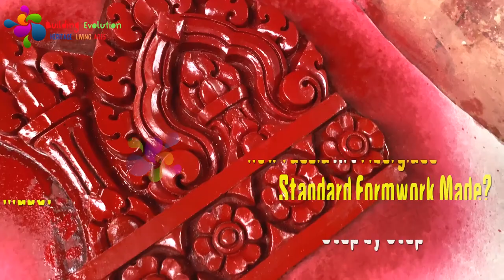Fascia Art Fiberglass Formwork, How to Make Fascia Fiberglass Full Tutorial# Life Art#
We are showing you how art are made by cement, fiberglass and wood
Our skillful handmade craft man will show every amazing idea to make ancient art, world heritage art of fascia art fiberglass formwork step by step
Thanks very much for your kindly support
Thanks for your time watching our channel
Regards,
Building Evolution Team